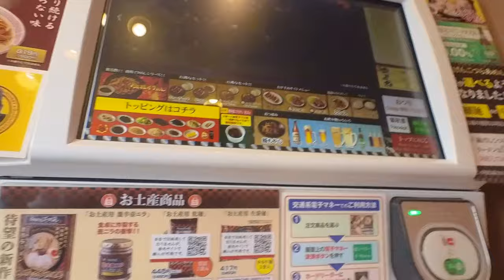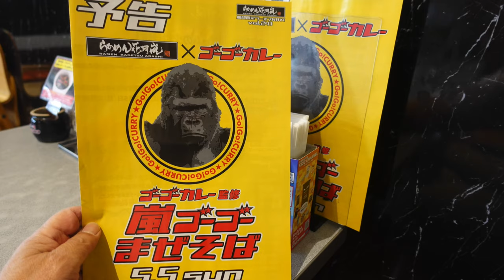【らぁめん花月嵐】N0.38. 期間限定 帰って来た、ちゃんぽんラーメン ＃1611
らぁめん花月嵐　習志野店で4月3日から３ヶ月ぶりの復活、ちゃんぽんラーメン　楽しみにしてました。